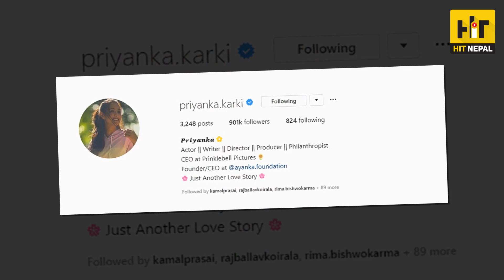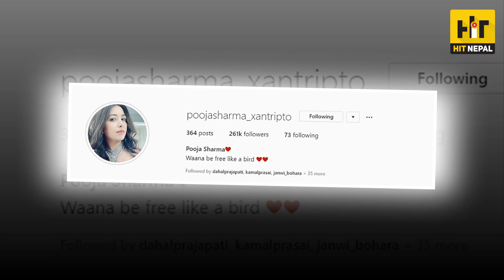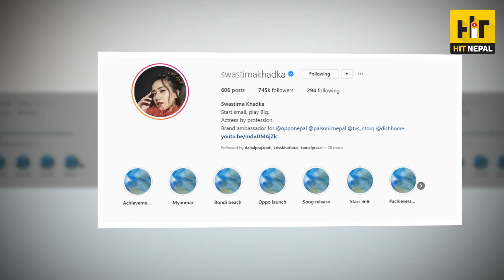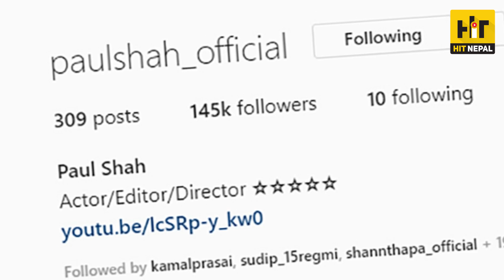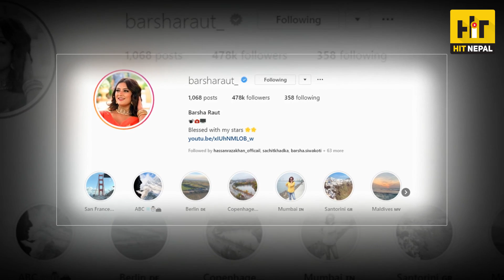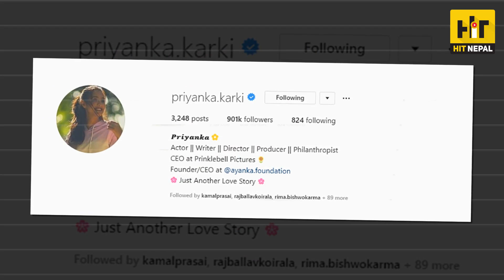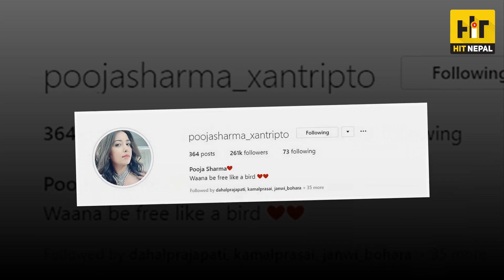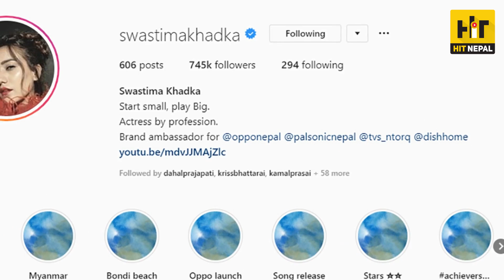प्रियंका र स्वस्तिमा भन्दा धेरै पछि देखिए अनमोल र पूजा, पल र प्रदिपको फलोअर्स किन कम ?/Anmol & Pooja